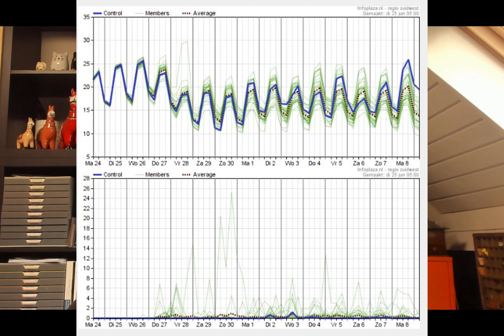Weerbericht 25 juni 2024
Welkom bij het weerbericht van vandaag, 25 juni 2024, voor West- en Oost-Vlaanderen met Geert Naessens. Verneem op enkele minuten tijd welk weer het vandaag en de komende dagen in onze regio wordt.

Geert